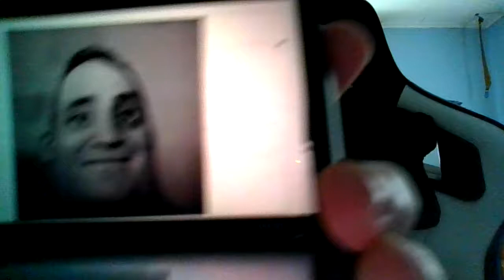My Custom Mr Incredible Phonk (extended)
PHONK